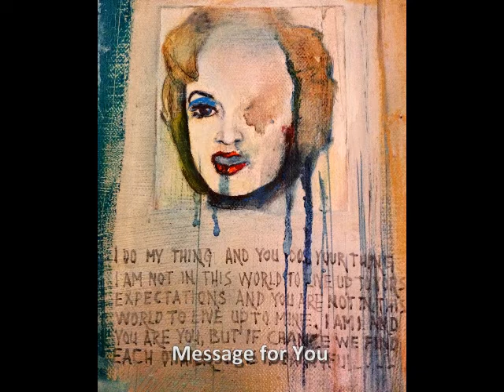Slobodan I. Juric Juki SELECTED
Passion for Painting
Oil on Canvas
SELECTED